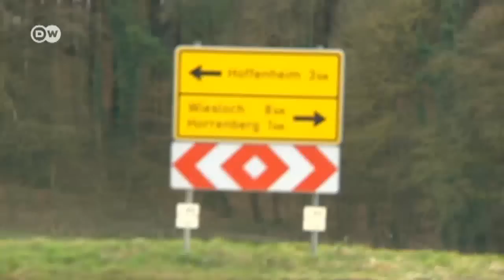Coming Up ... Sejad Salihović | Kick off!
Our interview guest this week is Hoffenheim playmaker Sejad Salihovic. As a child he fled with his parents from war-torn ex-Yugoslavia to Austria and then Berlin.